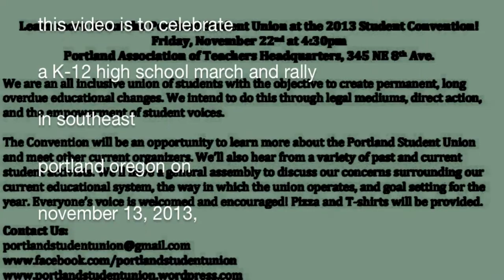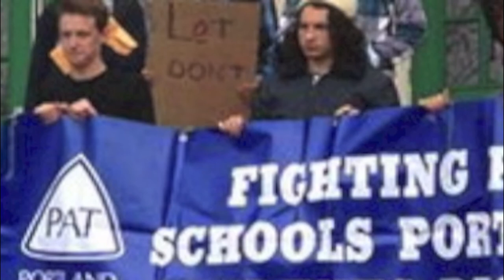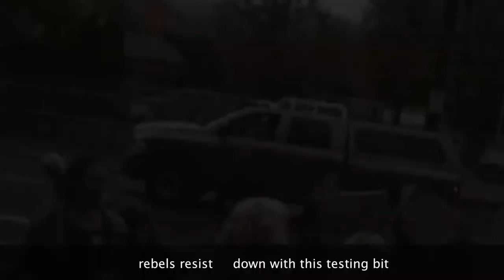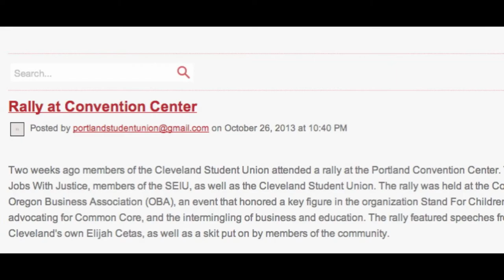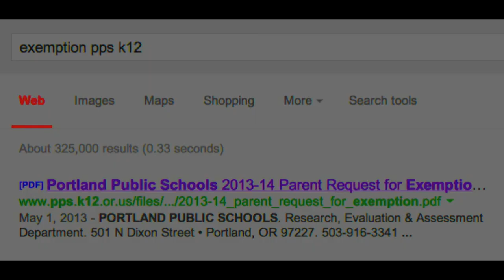20131113 teacher solidarity rally at cleveland highs southeast portland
20131113 teacher solidarity rally at cleveland highs southeast portland

jefferson high school student union post of link to form to opt out of oaks standardized testing

announcement flyer for november 22 2013 student convention at pat portland association of teachers headquarters